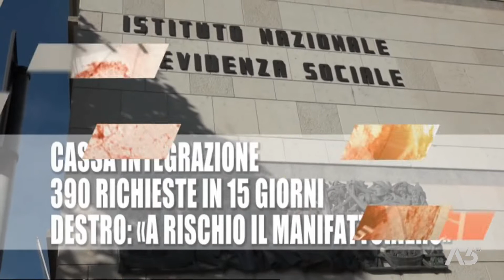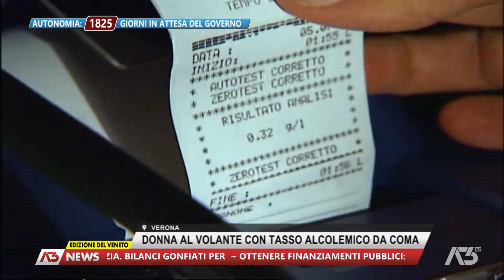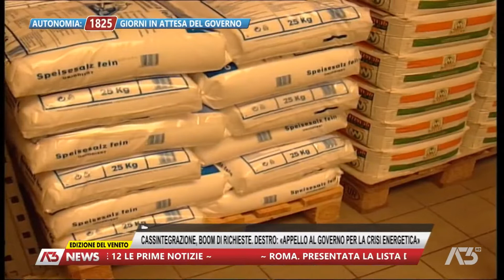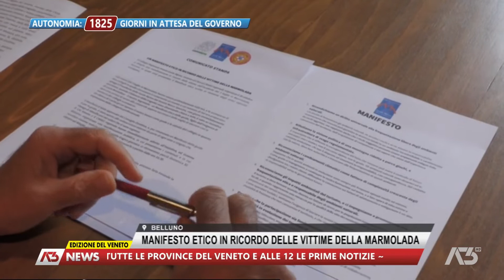A3 NEWS VENETO | 21/10/2022